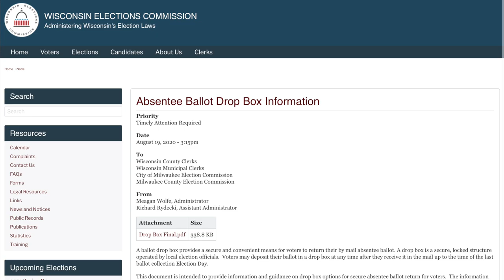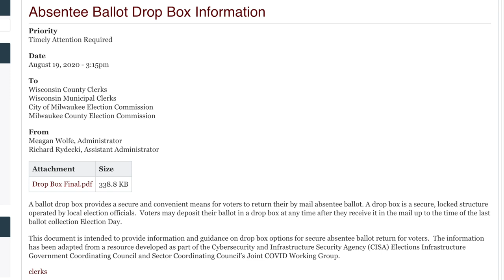CRINGE: Republican Madison Cawthorn Faceplants in Humiliating Interview